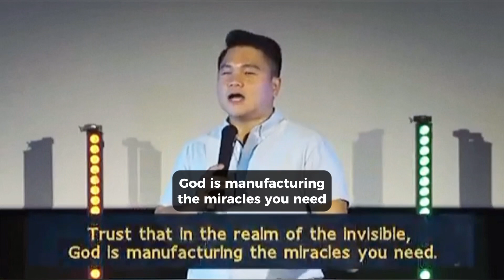You May Not See It, But God Is Working On Your Miracle.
Tanim ka ng tanim pero parang walang nangyayari?

Join us every Sunday at Feast Bicutan.
🔵 Sundays, 10AM and 11:30AM
🔵 SM Bicutan, Cinema 4